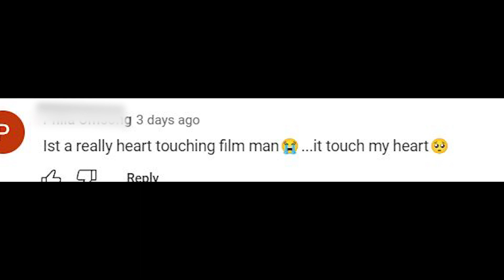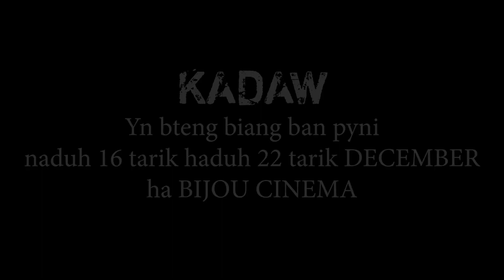WANRI & KIKI ki ong yn bteng ban pyni ia KA DAW naduh u 16 December haduh 22 December 2022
dang pyni ia ka phlim KA DAW ha bijou cinema hall por 11am,2pm,5pm,7:30pm